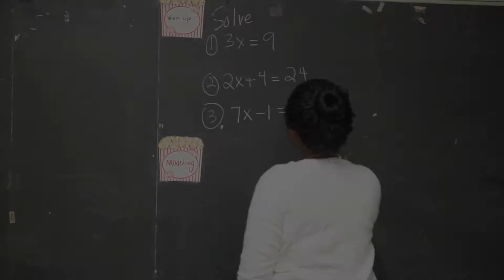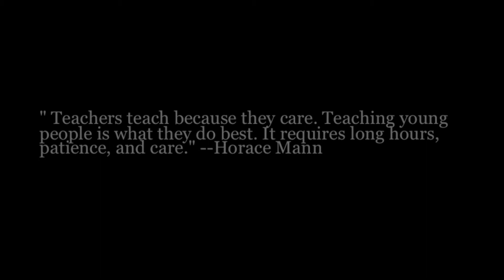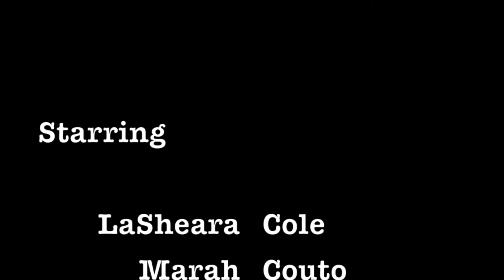UTC Baltimore Cohort 2010